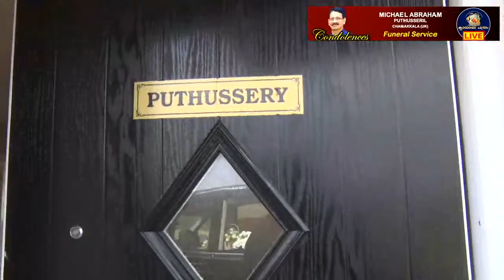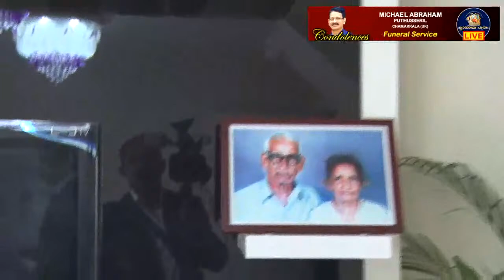MICHAEL ABRAHAM Puthusseril Chamakkala (UK) Funeral Service Part 2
MICHAEL ABRAHAM Puthusseril
Chamakkala (UK) Funeral Service
KNANAYA PATHRAM